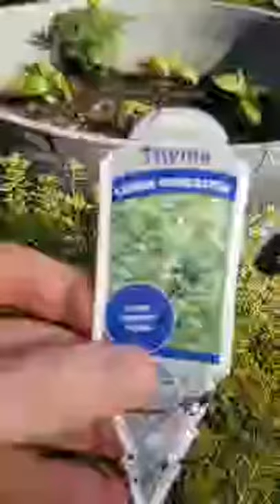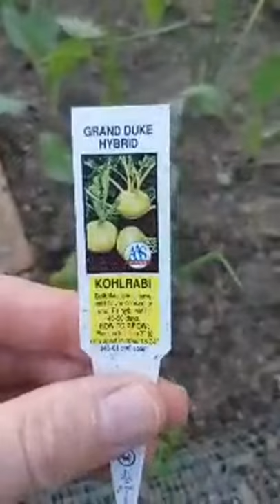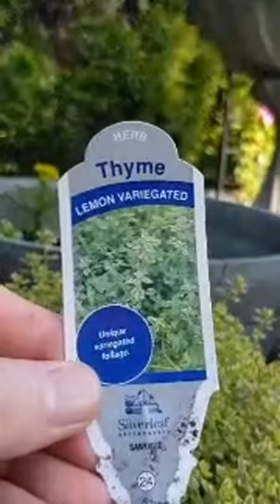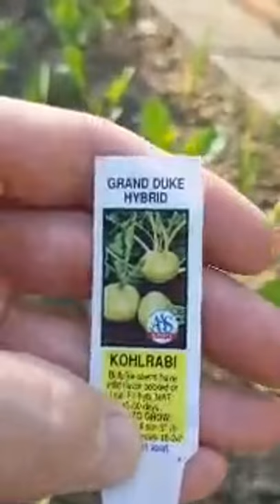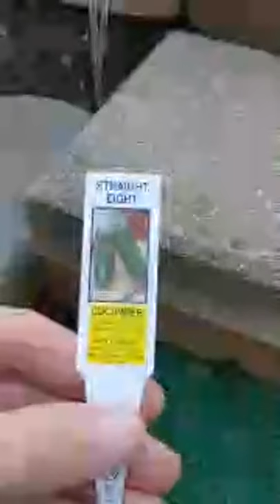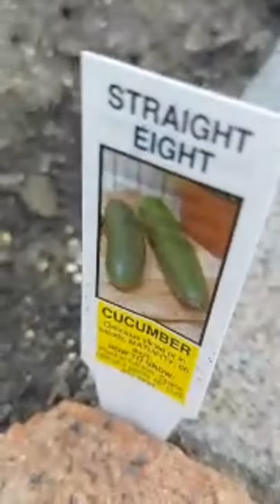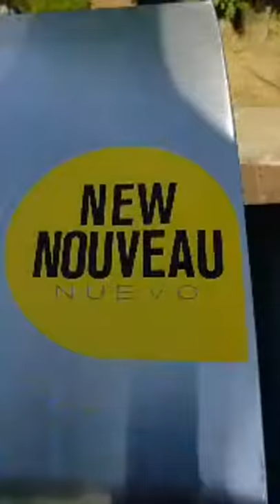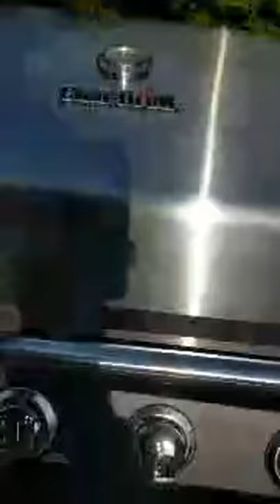Garden Update: All In The Dirt, What Will Die?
First update after getting all the plants in the ground.  What will live and what will die? It's always an adventure. Join me while I give ya the tour of the backyard and the rock garden, the herb garden and the veggie garden.